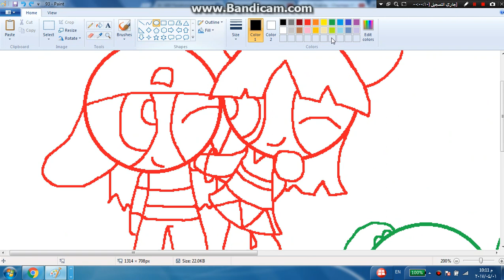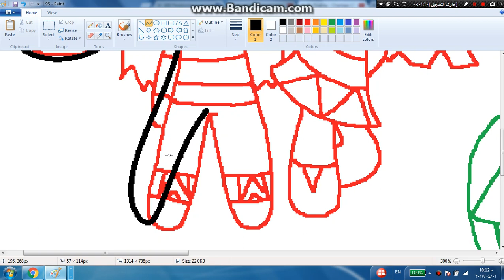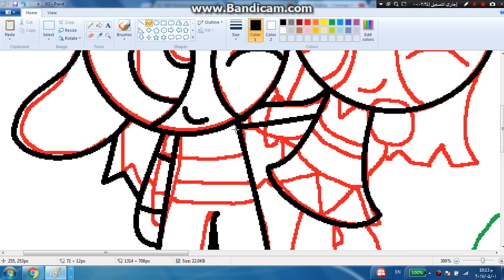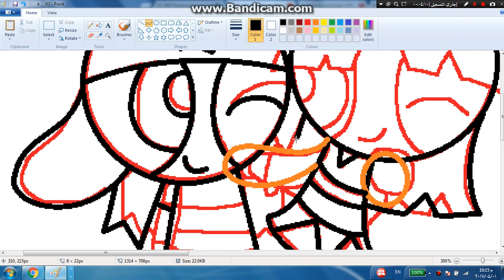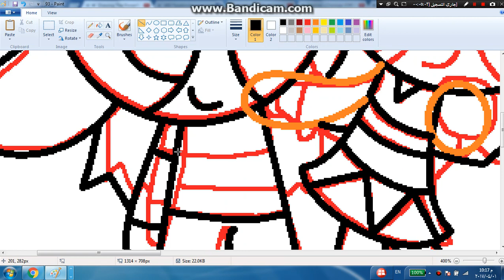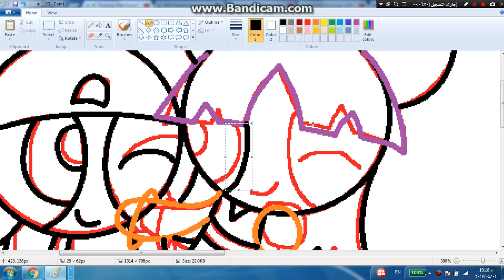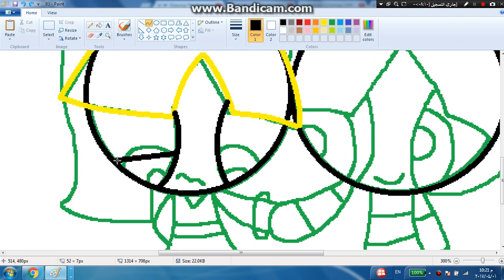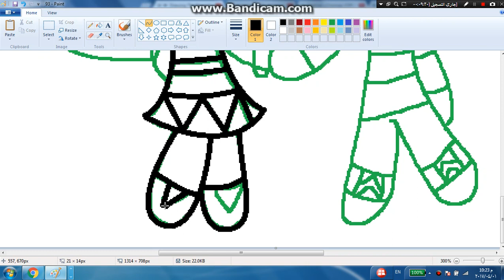ppg&rrb speed paint part 1